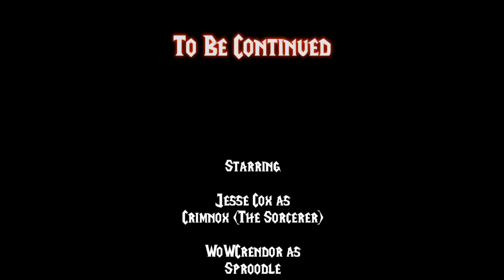The Adventures of Crimnox (and Sproodle) - Faire-ly Stupid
Once every thousand years a hero of such great power and presence ascends to Azeroth to save it from the clutches of villainy. It is a story of awe and inspiration, one that will last throughout the ages. This is not that story. This, is the Adventures of Crimnox.

►Stay updated!